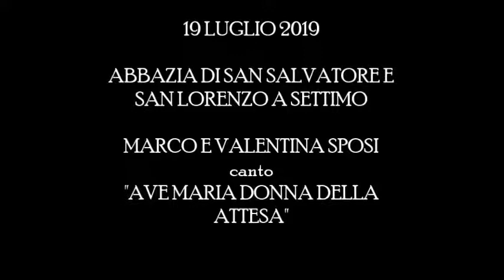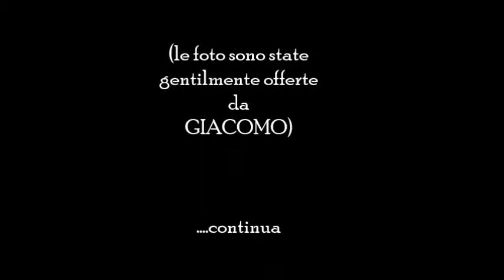VALENTINA & MARCO SPOSI - CANTO "AVE MARIA DONNA DELL' ATTESA"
19 LUGLIO 2019 - ABBAZIA DI SAN SALVATORE E SAN LORENZO A SETTIMO - MARCO E VALENTINA SPOSI
canto "AVE MARIA DONNA DELL'ATTESA"